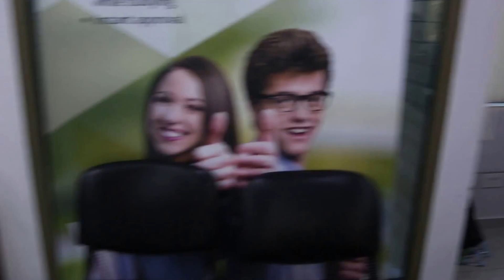AUST Lebanon Takes on the Mannequin Challenge!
When the university freezes... AUST takes on the MannequinChallenge!
Directed by: Eddie Eid
Filmed & edited by: Rami Boutaleeh